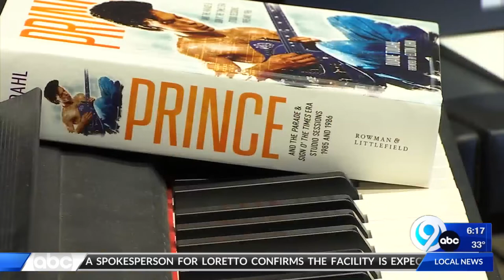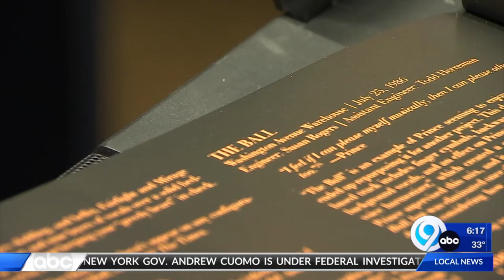TMSG: In the studio with Prince